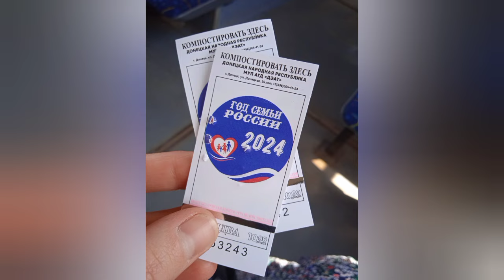Донецк сегодня 09.04.2024 Питерские актеры на донецкой сцене. Уйти от обстрелов в творчество